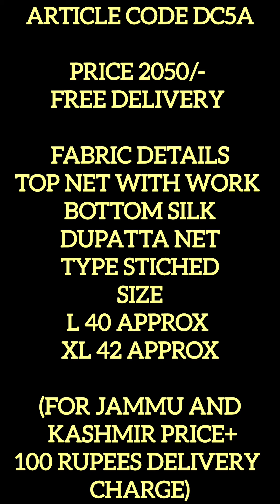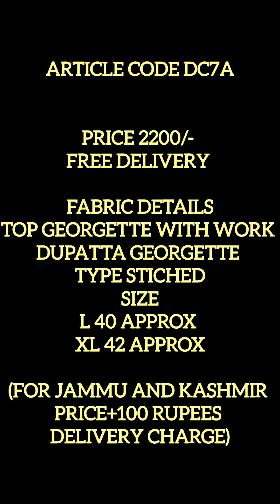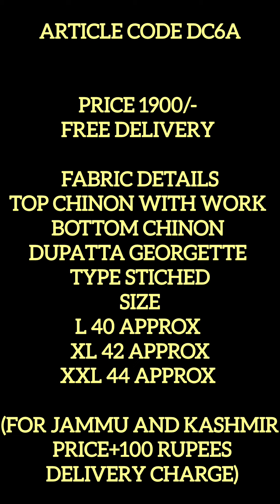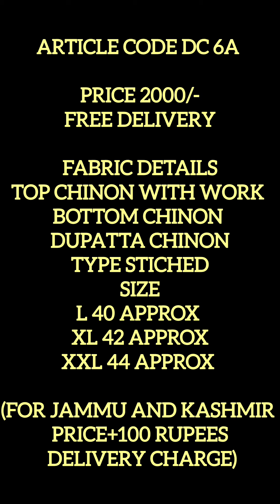DESIGNER BOUTIQUE COLLECTION || SALE 🥳